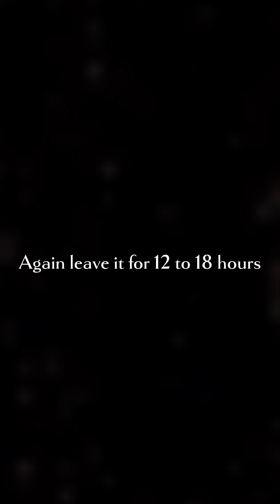How to make 3D effect in resin | Use of alcohol inks| Flower coasters